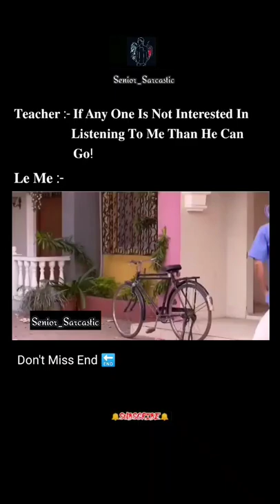When want to leave class 😂🤣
Highlights :-
Funniest youtube shorts ever
Short try not to laugh challange
Top funny youtube shorts compilation
Funny youtube shorts ideas
Funniest youtube videos under 1 minute
Top comedy shorts
99shorts
99 shorts

1. This video has no negative impact on the original works (It would actually be positive for them)
2. This video is also for teaching purposes.
3. It is not transformative in nature.
4. I only used bits and pieces of videos to get the point across where necessary.